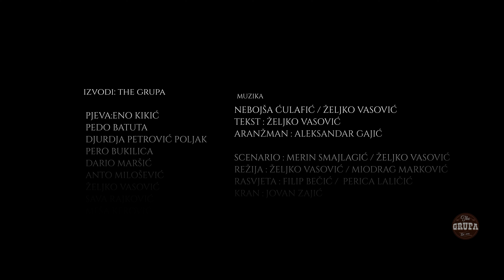The Grupa - “Balkan je bure baruta”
Muzika: Željko Vasović/Nebojša Ćulafić
Tekst: Željko Vasović
Aranžman: Aleksandar Saša Gajić

Scenario: Merin Smajlagić/ Željko Vasović
Režija: Miodrag Mika Marković/Željko Vasović
Pjevao: Enver Eno Kikić

Članovi The Grupa:
Djurdja Petrović Poljak
Predrag Pedo Batuta
Petar Bukilica
Enver Eno Kikić
Dario Maršić
Anto Milošević
Sava Rajković
Željko Vasović
Meša Kerović